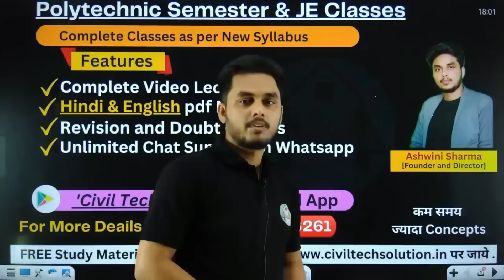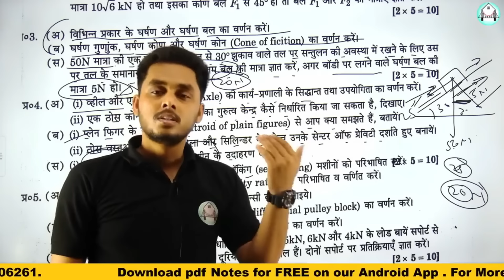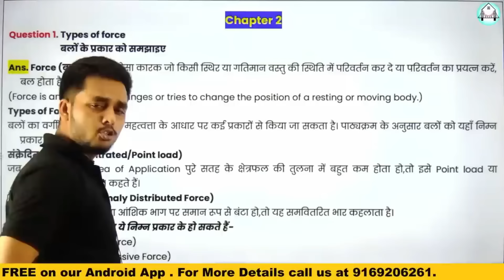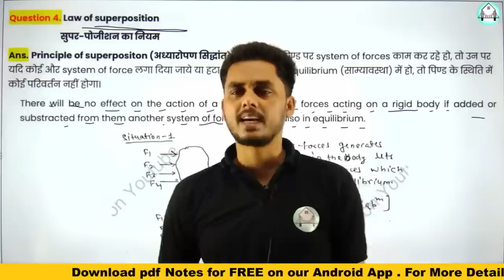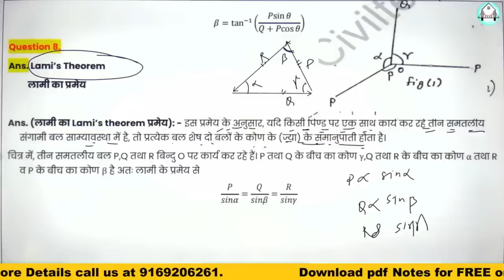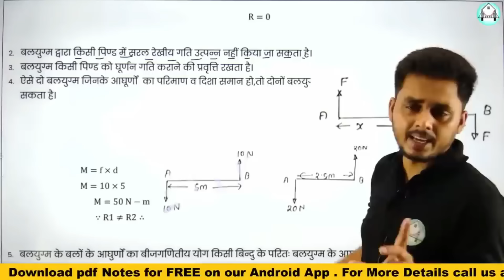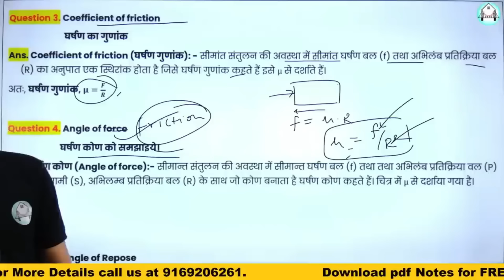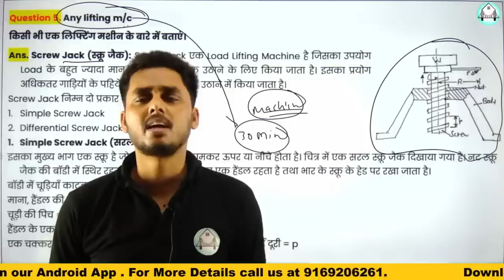Applied Mechanics (All chapters imp theory Que) || वरदान 2.0 || मैराथन Class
Civiltechsolution
Ashwinisharma
AshwaniSir